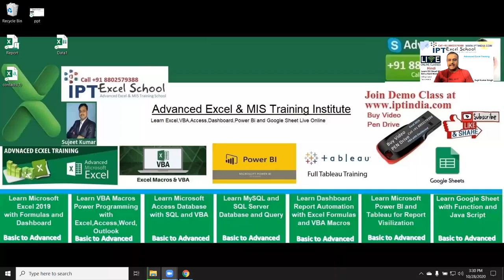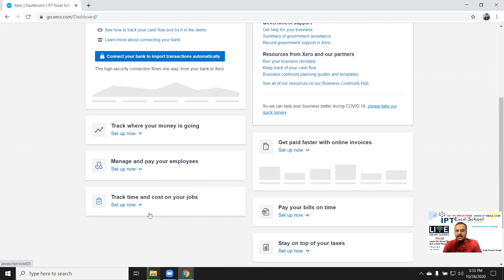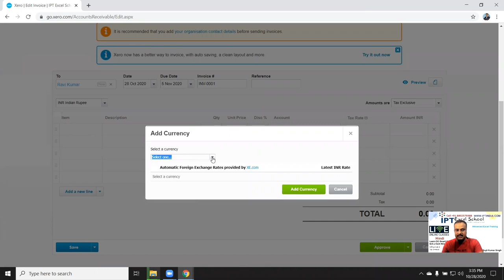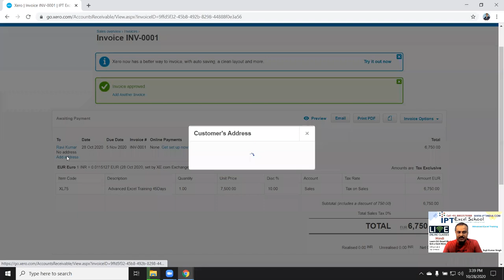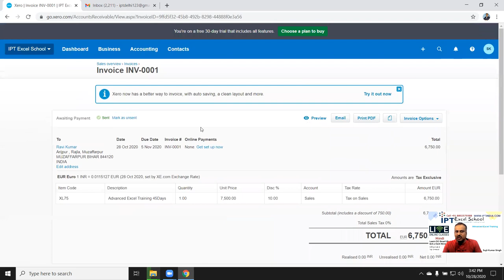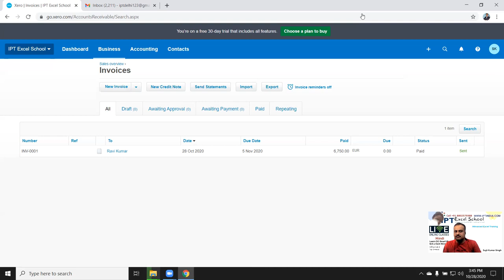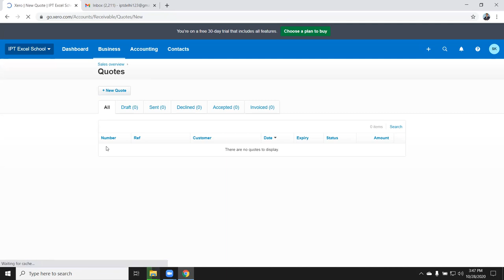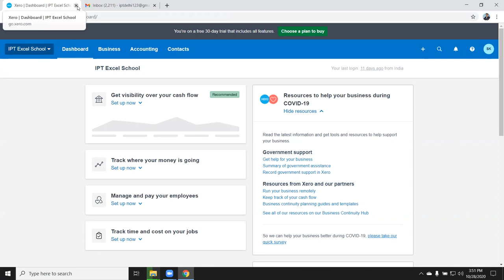Xero Online Accounting - Banking System how to use